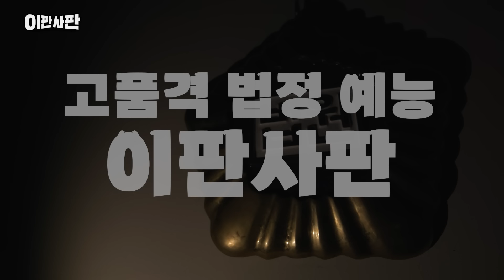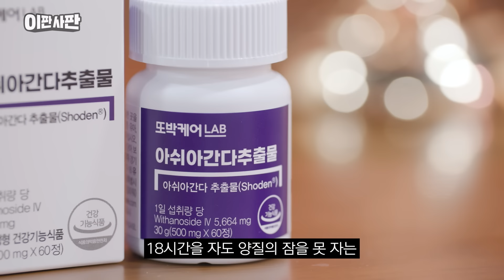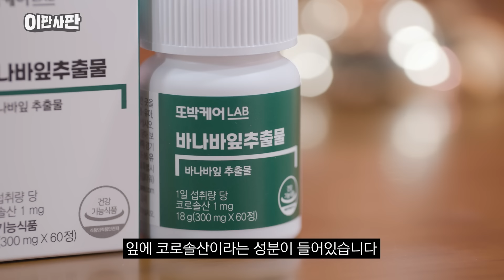💢불효 자식💢 게임 BJ 친오빠를 고소합니다!ㅣ⚖이판사판 EP.09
침착하게 볼 수 없는 GO품격 법정예능~~

끊임없이 나오는 우일판사 전여친썰부터
최초로 모두가 한마음이 될 수밖에 없던 썰까지^^💗

이번화도 재밌게 함께해주라덜~~~

[매주 목요일 오후 5시 50분 👩‍⚖️이판사판👩‍⚖️]
🎁이벤트는 매주 커뮤니티에서 확인!🎁